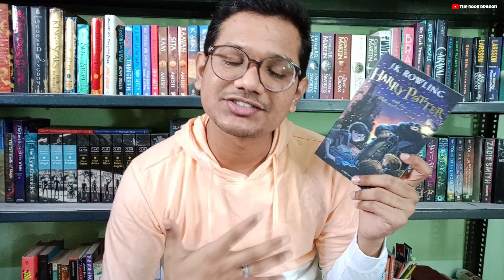Reread book tag 📚 📖 - Book tags - THE BOOK DRAGON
Today I'm bringing you my answers for the questions in the reread book tag. Don't forget to leave your answers in the comments below ❤❤❤

Questions :

1. A CHILDHOOD FAVOURITE THAT YOU COULD READ 100 TIMES AND STILL LOVE.
2. A BOOK YOU DNF'D BUT WOULD BE WILLING TO GIVE A SECOND CHANCE TO.
3. A NEWER FAVORITE YOU WOULD REREAD.
4. A BOOK YOU HATED AND NEVER WANT TO READ AGAIN.
5. A CLASSIC YOU READ IN SCHOOL BUT WANT TO TRY AGAIN.
6. AN AUTHOR YOU WOULD REREAD ANYTHING FROM.
7. A SERIES YOU WANT TO REREAD FOR THE FUN OF IT.